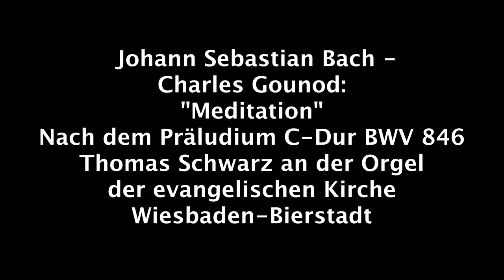Bach - Gounod: Meditation für Orgel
Bach - Gounod: Meditation für Orgel nach dem Präludium in C-Dur aus dem Wohltemperierten Klavier von Johann Sebastian Bach

Thomas Schwarz an der Orgel der Evangelischen Kirche Wiesbaden-Bierstadt